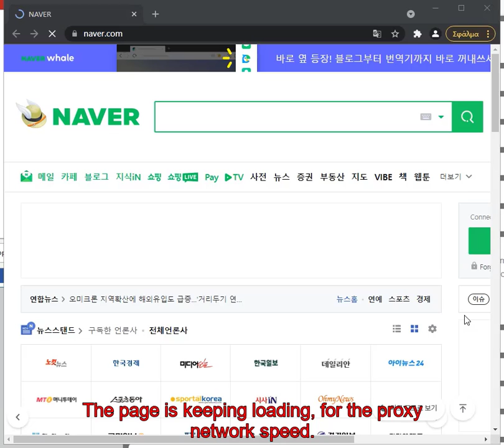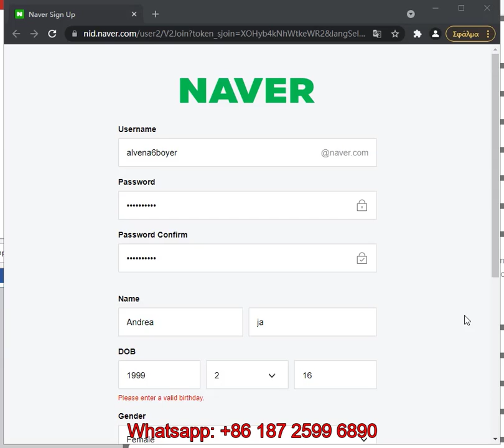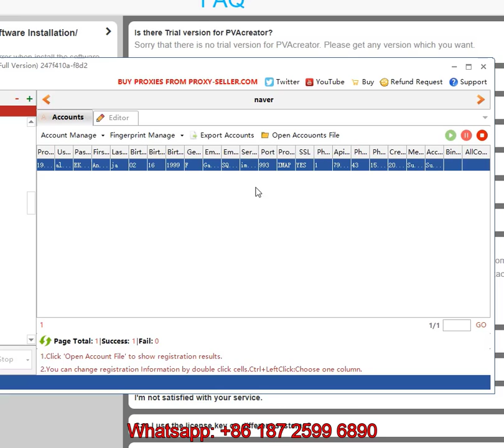PVACreator Ⅱ Latest NAVER Accounts Creatior Tutorial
Skype:  live:whitehatbox1
PVACreator is a super accounts bulk creating machine that can creating phone and email verified accounts for different sites.

Powerful Functions:
Multi-threaded Running Tasks
Auto/Custom Data Settings
Proxy Support and anti-fingerprint